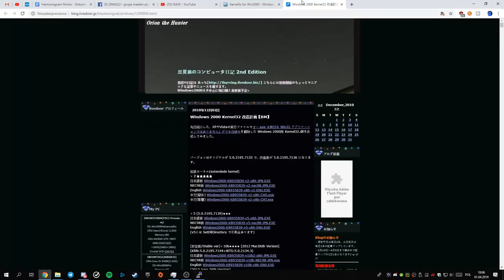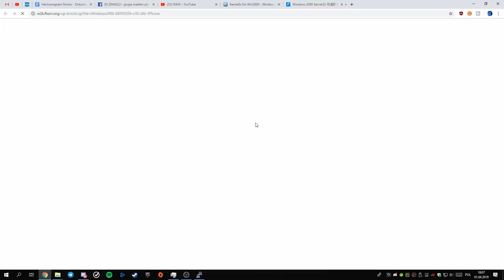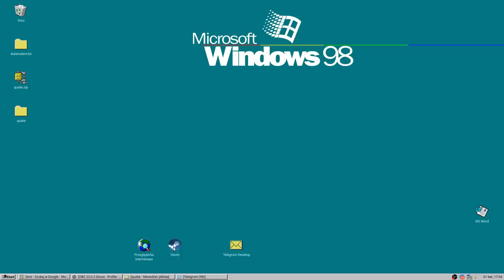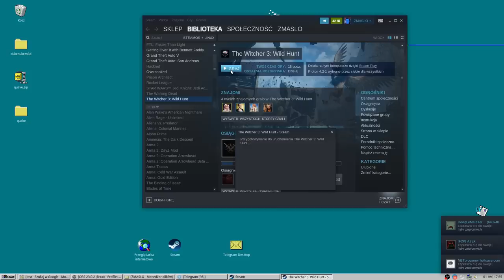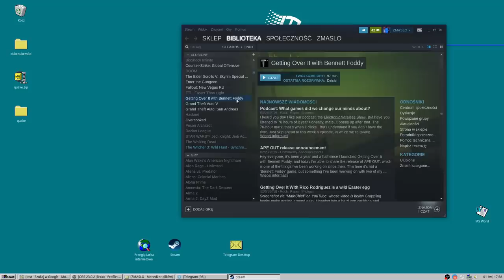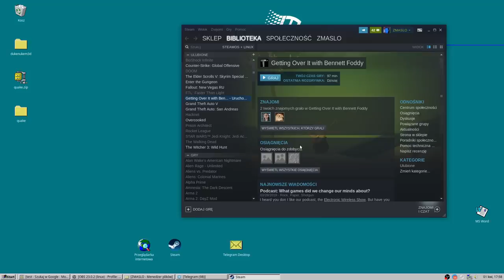😱 Windows 98 na Ryzen 1700! (prima aprilis)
Absolutne szaleństwo! Windows 98 działający na współczesnym sprzęcie to coś magicznego i niezwykłego. Wszystko to dzięki dostępności kernela KernelEx dla Windowsa 2000.

PRIMA APRILIS KOCHAM WAS 😍😘

Tak na serio to ostylowane XUBUNTU z motywem Chicago95 z odpalonym Steamem i Protonem 😁